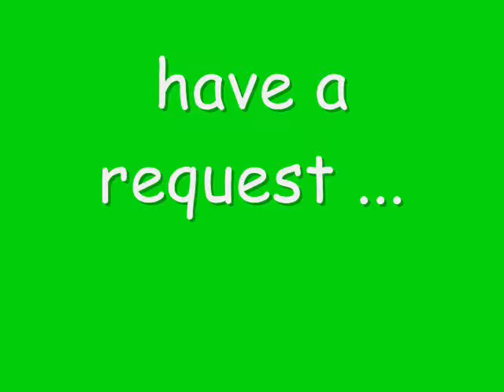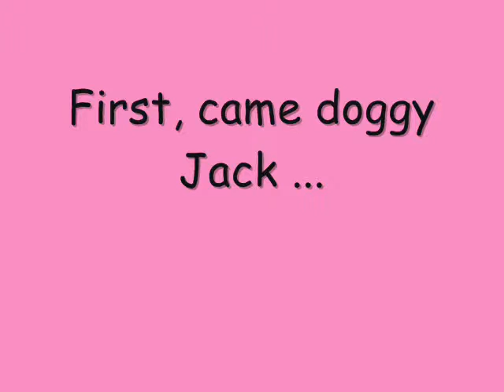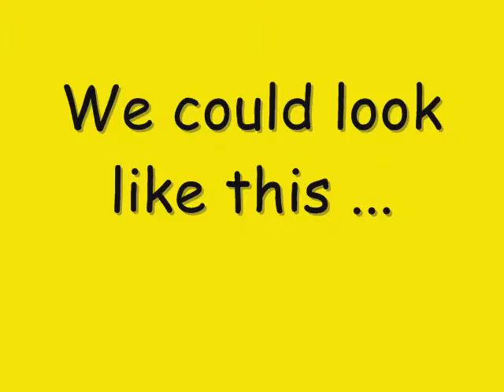Jakerton needs a new friend!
Jakerton, Matty and James's plea for a 2nd dog.